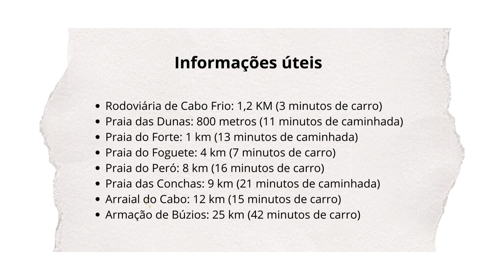Kitnet 08 Jardim Caiçara Cabo Frio [diárias com descontos incríveis]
Conheça nossos imóveis do Jardim Caiçara, um dos melhores pontos de Cabo Frio

Fale com nosso chat 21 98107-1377 / 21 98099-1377

😎Milhares de hóspedes já comprovaram, elogiaram e aprovaram nossas hospedagens. Seja mais um hóspede da família Aluguel Econômico.